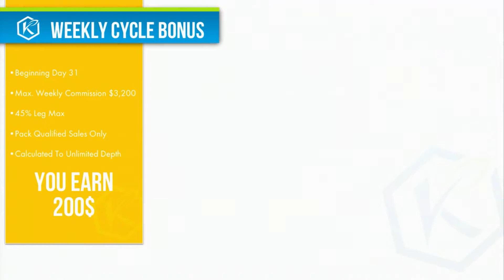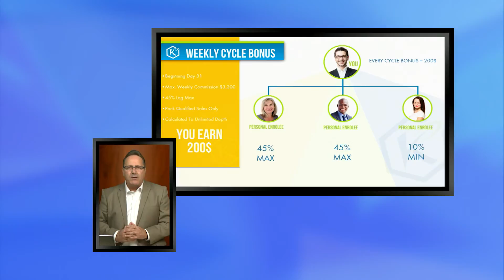Comp Plan Weekly cycle bonus